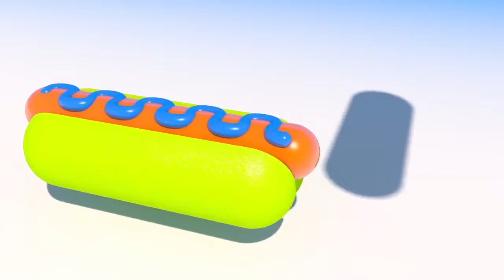Learn Colors with 3d Cookies for Kids and Children - Funny Minions Channel